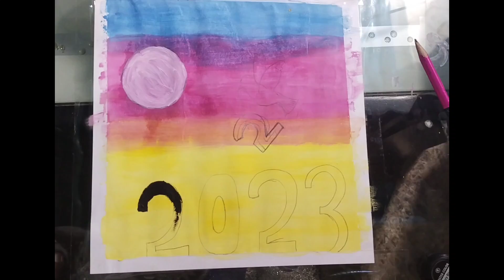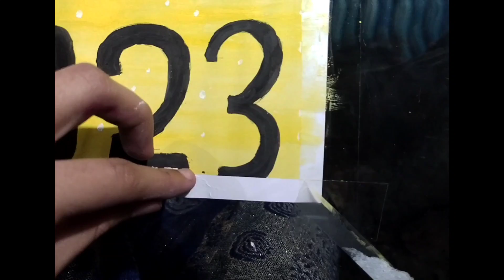new year 2023 painting 🎉🤩